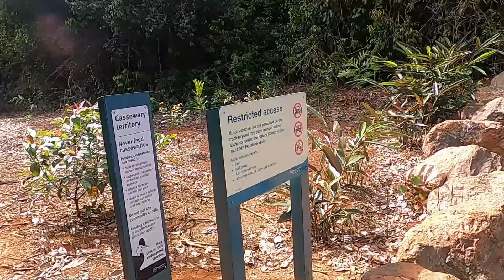Windin Falls Hike & Dairy Farm Experience Cairns.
Part 3 of our Cairns trip I'm joined again by Kristin as take on the Windin falls hike. Located in Wooroonooran National Park, Windin Falls boasts unparalleled views over the Wet Tropics World Heritage Area. Accessible via the Old Cairns Track, the falls is an approximate 90 minute hike each way.
There is a natural infinity pool at the top of the falls that drops deep into the valley below. After a quick swim and adventure up stream for a stunning lunch spot we head back to the hotel where our trip took an unexpected turn to a dairy farm... See how we went as farmers.

- VLOGS RELEASED FORTNIGHTLY :)
- FOLLOW ON SOCIAL MEDIA FOR MORE ADVENTURES.

While in Cairns we stayed at The Pullman International.